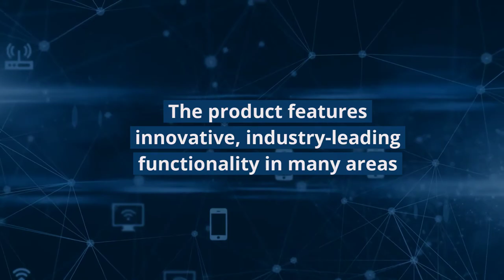IT Service Management with IBM Control Desk - MACS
With IBM Control Desk we can help you manage services, as well as digital and physical assets. It can manage all processes from one single platform. IBM Control Desk processes are in accordance with the best ITIL practices, and comes with preconfigured processes. This minimises implementation efforts. It is an evolving solution that will improve your operations.